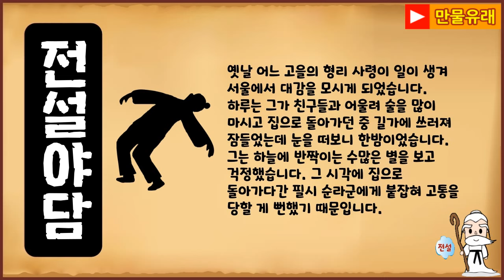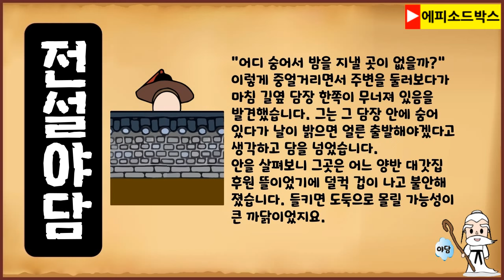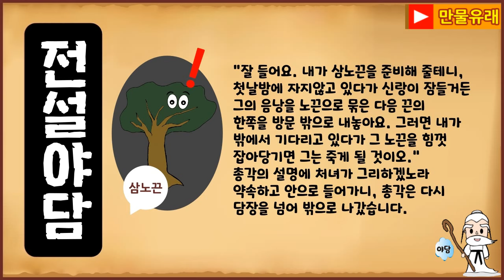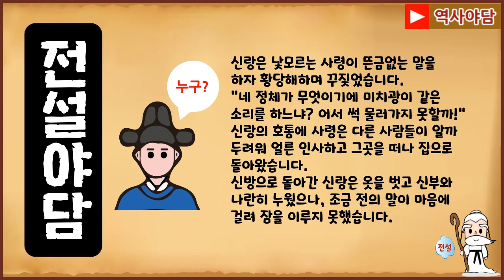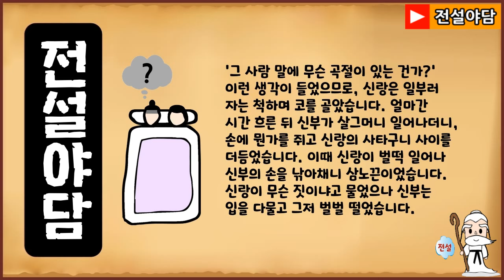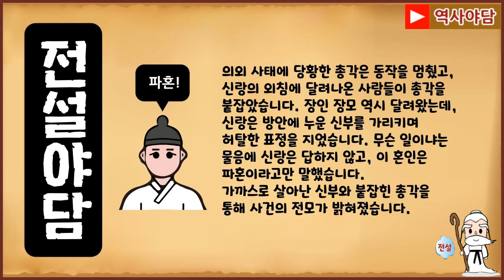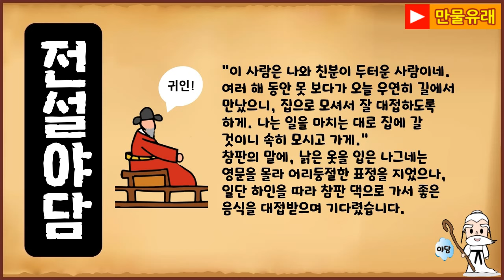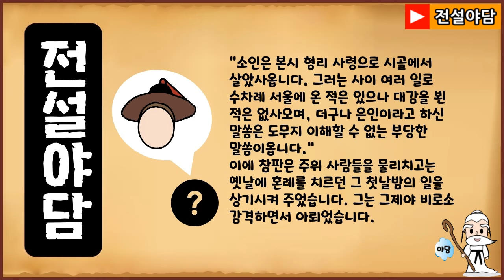[전설야담 438] 신랑에게 닥친 위기 [옛날이야기 1월 17일 0117] [만물유래]